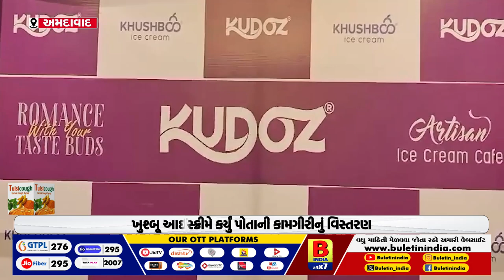અમદાવાદમાં ખુલ્યું ખુશ્બૂ આઇસ્ક્રીમનું નવું સ્ટોર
ખુશ્બૂ આઈસ્ક્રીમે કર્યું પોતાની કામગીરીનું વિસ્તરણ
રાજકોટની લોકપ્રિય અને વખણાયેલી બ્રાન્ડ એટલે ખુશ્બૂ આઈસ્ક્રીમ
વિજય ચાર રસ્તા વિસ્તારમાં ખુશ્બૂ આઈસ્ક્રીમનો નવો સ્ટોર
આઈસ્ક્રીમ પ્રેમીઓ માટે ફ્લેવર્સની વિશાળ શ્રેણીની ઓફર